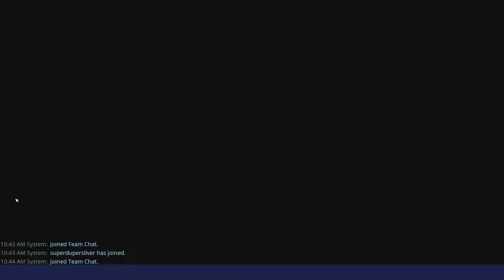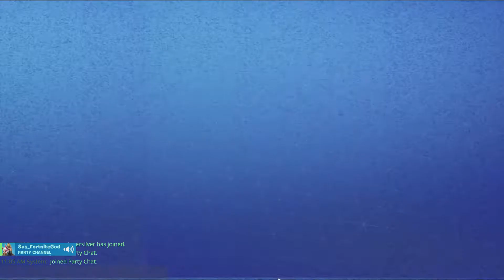Fortnite Save The World